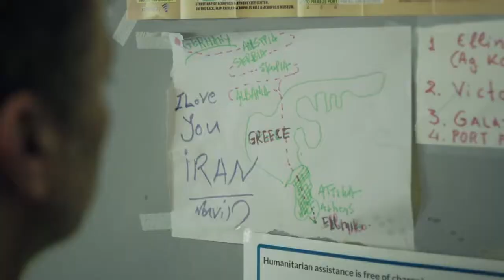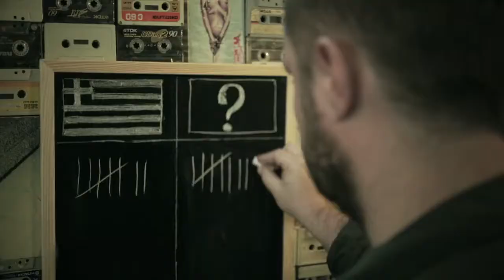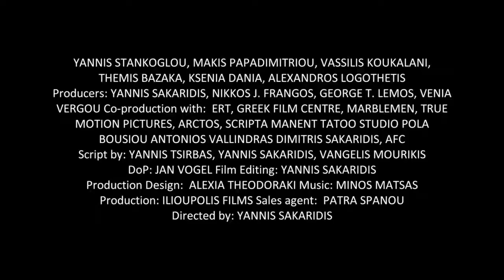Amerika Square (Trailer)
LOS ANGELES GREEK FILM FESTIVAL
WEDNSDAY, JUNE 7th ​​​2017 7:00 PM​​ at  RIGLER/EGYPTIAN THEATER

AMERIKA SQUARE (Plateia Amerikis)
Greece/UK/Germany, 2016, 86 min, West
Coast Premiere
Director: Yannis Sakaridis
Writer: Yannis Tsirbas, Vangelis
Mourikis,Yannis Sakaridis
Producer: Yannis Sakaridis, Nikkos J. Frangos,
George Th Lemos, Venia Vergou
Production Designer: Alexia Theodoraki
Cinematographer: Jan Vogel
Editor: Yannis Sakaridis
Cast: Billy: Yannis Stankoglou, Makis
Papadimitriou, Vassilis Kukalani, Ksenia Dania,
Alexandros, Themis Bazaka, Errikos Litsis
Print Source: Patra Spanou,
Amerika Square is a Square in Athens. It’s the
Casablanca of our times. A triptych revealing
the opposing forces of today’s humanitarian
challenges. Two friends, Billy, a tattoo artist
and Nakos, a “banal” Greek racist, come head
to head in AmeriKa Square in Athens because
of the survival journey of Tarek, a Syrian
refugee.
Yiannis Sakarides’ debut film WILD DUCK
screened at the Toronto IFF Busan, Chicago,
Sao Paolo, Beijing, Thessaloniki and LAGFF. A
veteran editor, working in London.
*2017 Trieste Film Festival - Erasmus Jury
Award